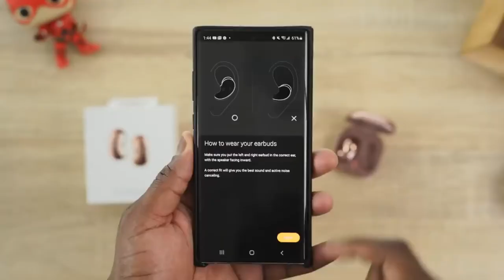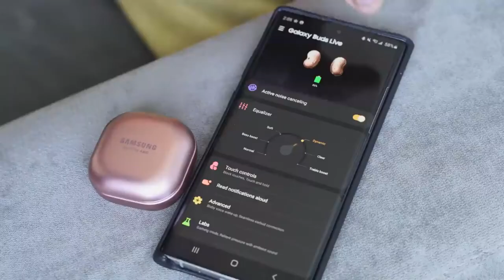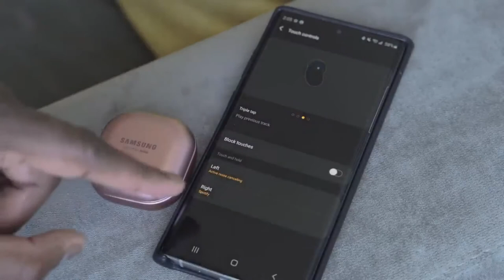Samsung Galaxy Buds Live - UNBOXING & First Look!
Galaxy Buds Live
Galaxy Note 20
Galaxy Note 20 Ultra

ThnX: Booredatwork.com